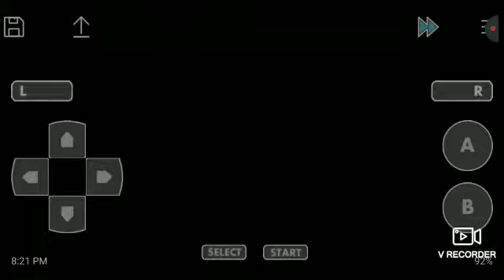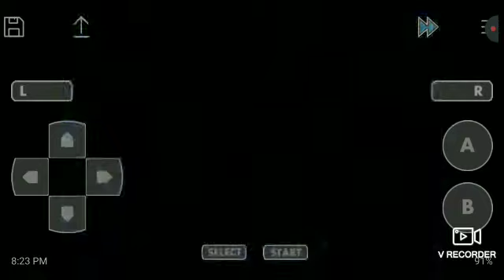How to get thunder and water stone by using shards(pokemon guide)